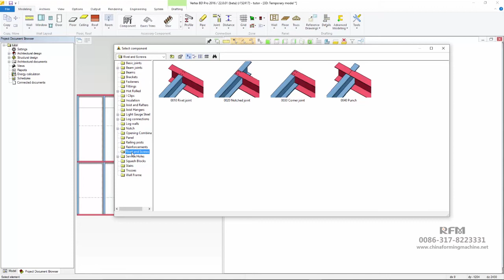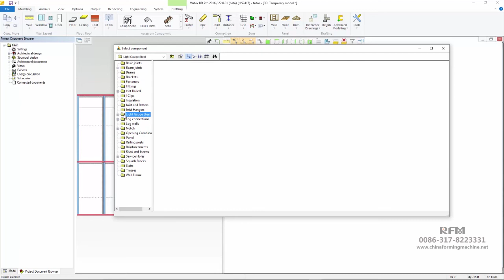LM software for Light Steel Frame Forming Machine